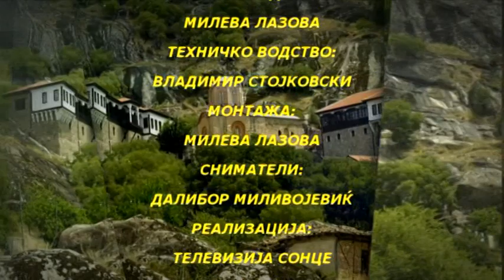ISKONSKI DUMI LJUPCO JOSEVSKI